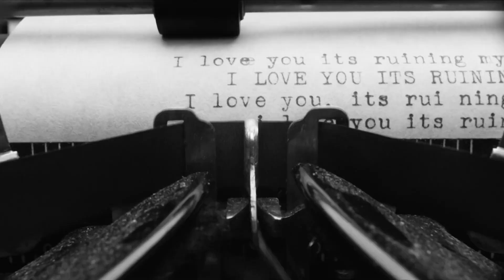RT Today_04.30.24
Reporters from RT Media, Middletown’s multimedia experience, report the latest news and announcements.